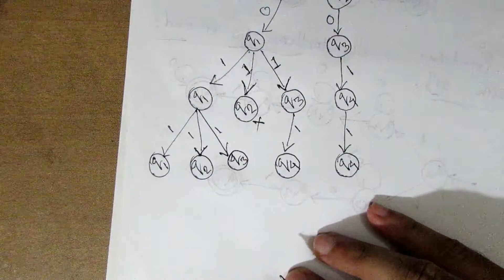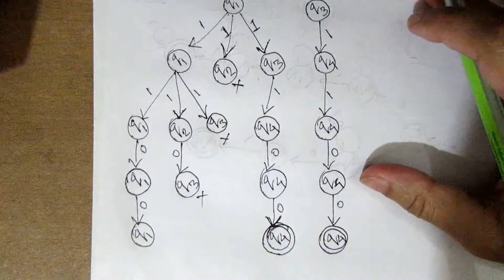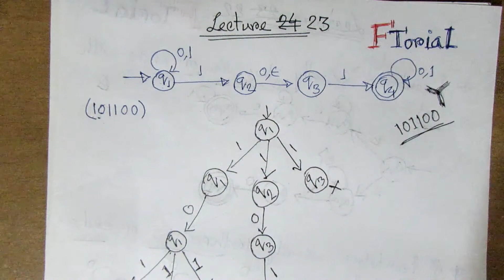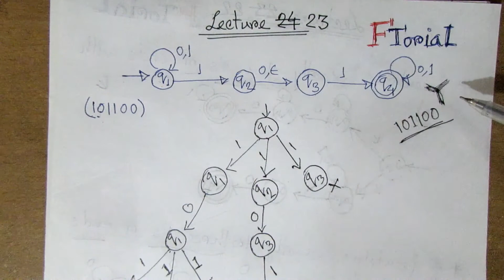NFA Parse Tree Example 2 | Lecture 23 | Theory of computation Bangla Tutorial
Playlist Link

I am looking for converting regular expression to NFA. I understand that we need to convert the regular expression to parse tree and then convert it to NFA. I am using java script. Are there any js tools for...

add the new facility. Section 7 gives a few concrete examples of interaction with the new implementation. The speed of parse tree construction is evaluated in Section the NFA. By making a series of queries to these tables, one is able to efficiently convert a path through the DFA into a corresponding path through the NFA.

NFA Parse Tree | Lecture 20 | Theory of computation Bangla Tutorial

that they're parsing. We describe a technique for building up the complete parse tree resulting from matching a text against a regular expression. In previous tagged deterministic finite-state automaton (TDFA) matching implementa- tions, all paths through the non-deterministic finite-state automaton (NFA) ...
1) NFA generation. Compile the expression into an NFA, using transitions with the epsilon symbol e. (Book 3.7.4). This translation is compositional: simply traverse the syntax tree of the regular expression. The size of the automaton is linear in the size of the expression: O(|r|). But NFAs are, in comparison to DFAs, - more ...
word has little to do with the corresponding path(s) in the NFA, because of the presence of ϵ-transitions and arbitrary choices fea- tured by the latter. Since one needs the construction commands of the NFA to build a parse tree, there must exist a mechanism that al- lows one to recover a path through the NFA from a path ...
A regular expression parser (DCG). % 2. A CHR program for converting DCG parse tree to an NFA. % 3. A CHR program for converting the NFA to a DFA. %. % Additionally, the program contains some utilities for generating. % and viewing graphviz output. %. % Before usage, the symbols allowed in regular expressions can.
transducer);. 2. use the subset construction to produce an enhanced DFA with additional in- formation on edges to capture the output actions from the NFA;. 3. use the enhanced DFA as a regular DFA on s;. – if it rejects terminate with error (no parse tree);. – if it accepts, return the path in the DFA induced by the input string;.
Parse tree, but with parts left out (includes subgroup matching). Parse tree, but with parts substituted ... nondeterministic algorithm to construct parse tree, with bit-code as oracle. C.f. Vytinionitis, Kennedy ... Thompson NFA with output labels on split- and join-nodes. Construction: E. N(E,qs,qf ). 0 qs qf. 1 qs.
SECTION 1: Outline of Construction STEP 1: Convert Regular Expression Into a Parse Tree - this function is supplied for you in parser.h. STEP 2: Convert Parse Tree Into an epsilon-NFA Proposed Method: In-Order Tree Traversal by a Recursive Function: This function assumes you have some way to represent a graph, ...